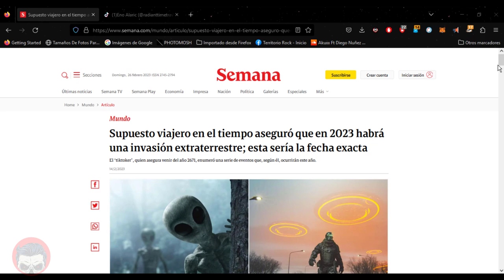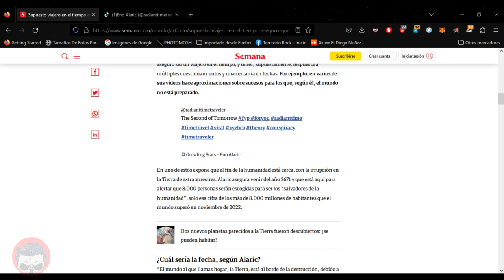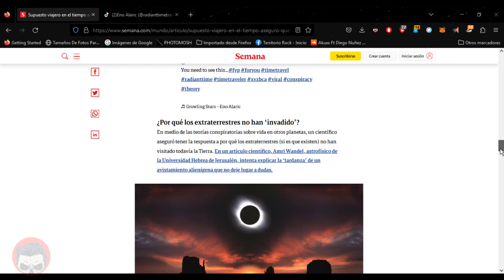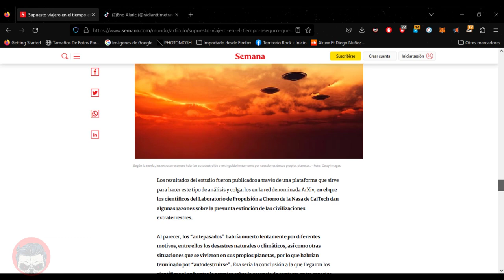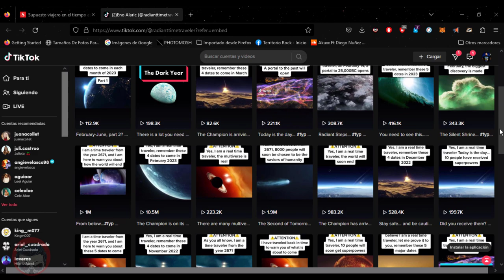INEVITABLE INVASIÓN ALIEN. ¿Estamos listos para lo que se viene? | El Yusty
⚡ | REDES